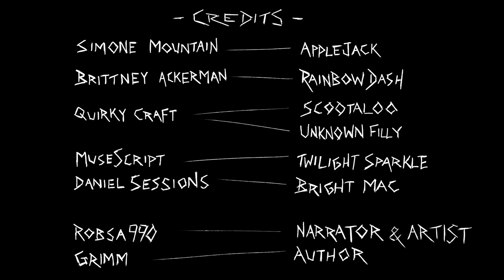Don't Open the Door [Dark/Horror] Fanfic Reading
This fic was pretty chilling when I read it 4 months ago and I thought I'd do a reading of it someday and what better time to do it than in October, the month of Halloween!

Don't Open the Door
Written by Grimm
Reading and Art by Robsa990

After an expedition into the Everfree Forest ends in disaster, Applejack and Rainbow Dash take refuge in an abandoned cabin until morning.

This is probably a poor decision, but it's only one night, after all. How bad could it be?

Music Used from Audioblocks:

Soft Horror Piano Drone
Suspense Horror
Modern Horror Film Music
Unsettled Quiet
The Siren Sings
80s Horror VHS Movie
Spectre in the Mist
Midnight Backwards Horror